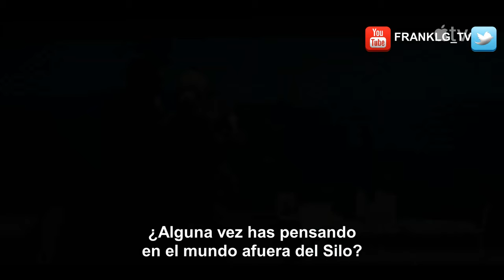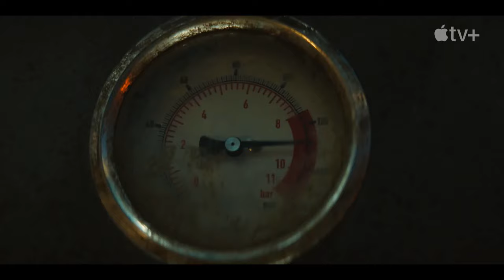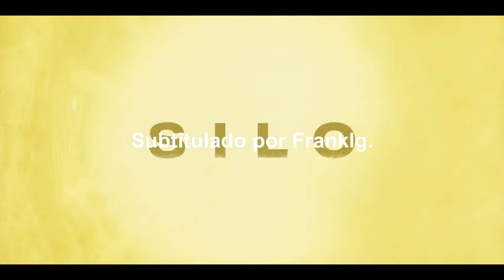SILO Trailer SUBTITULADO [HD]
Únete al canal para recibir notificaciones de los próximos vídeos. SINOPSIS:- No salgas del silo. Basada en una novela superventas, Silo se estrena el 5 de mayo en Apple TV+
En un futuro tóxico y en ruinas, miles de personas viven en un silo gigante bajo tierra. Después de que su sheriff rompa una regla cardinal y los residentes mueran misteriosamente, la ingeniera Juliette (Rebecca Ferguson) empieza a descubrir secretos espeluznantes y la verdad sobre el silo.